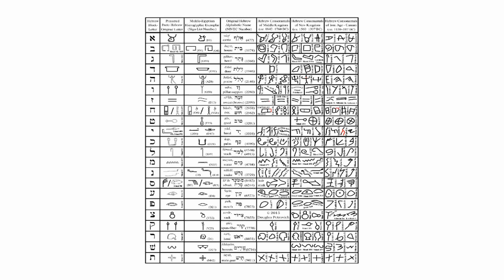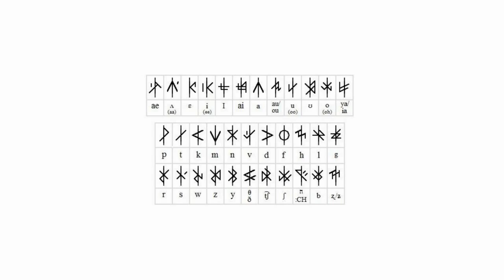ලෝකයේ පළමු හෝඩිය ගැන දැනගනිමු - First Alphabet in the World